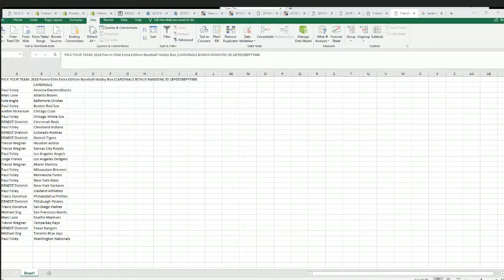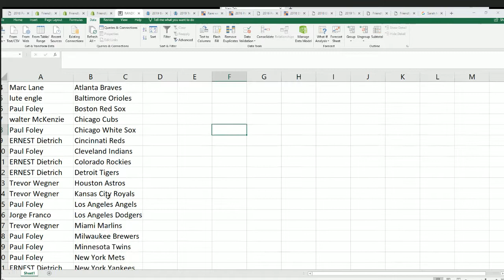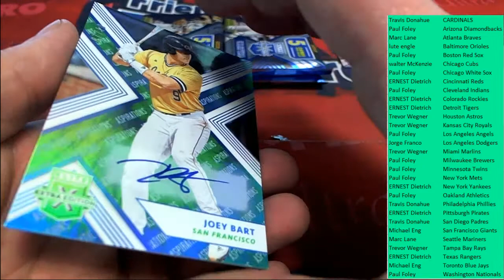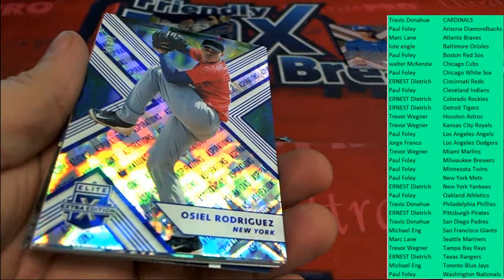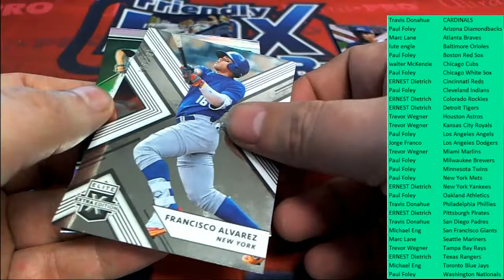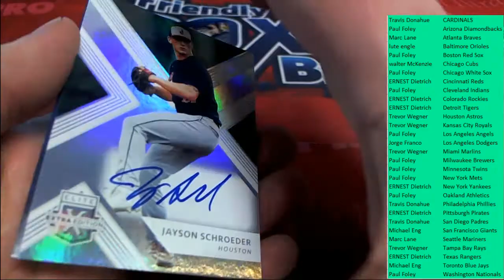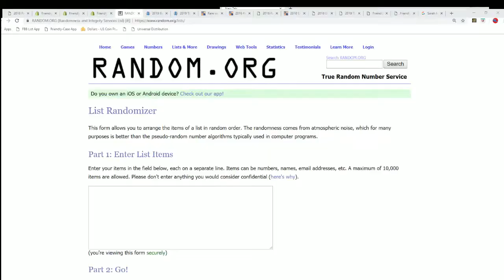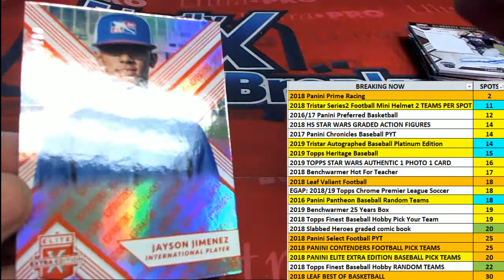2018 Panini Elite Extra Edition Baseball Hobby Box ID 18PEEEBBPYT680